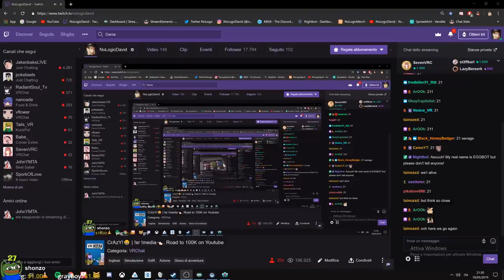THIS IS GETTING OUT OF HAND! - VRCHAT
( Link below )